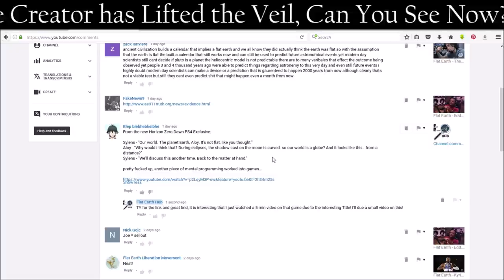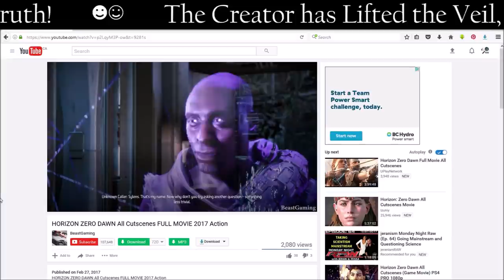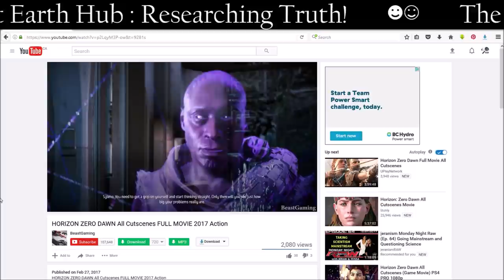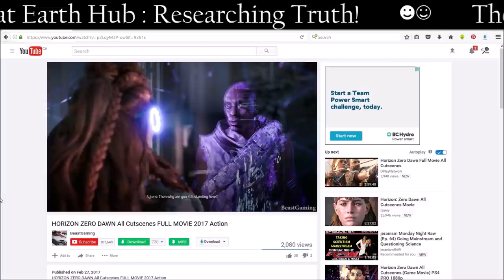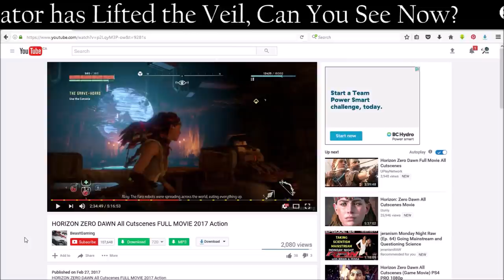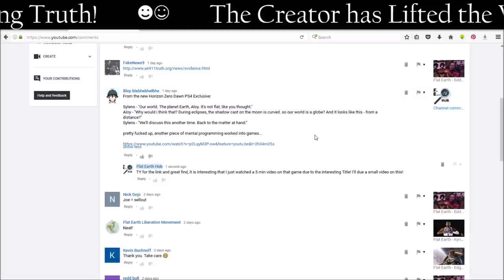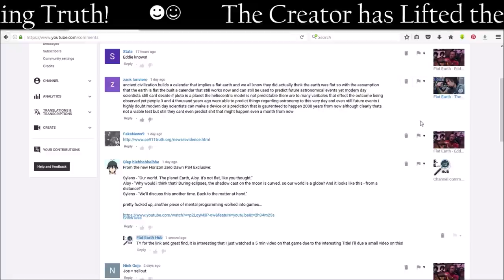Flat Earth - HORIZON ZERO DAWN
Thanks Blep for exposing this content!

God Bless